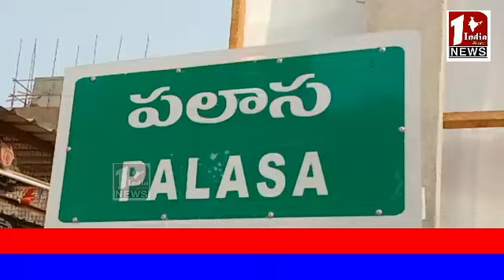అర్హులైన రైతులకే కంభిరిగాం భూములు ఇవ్వాలి.. ..సి .పి .ఎం డిమాండ్